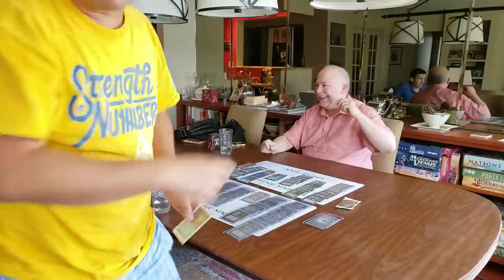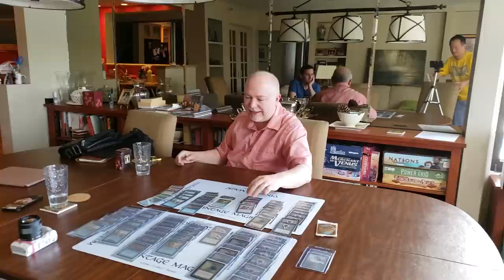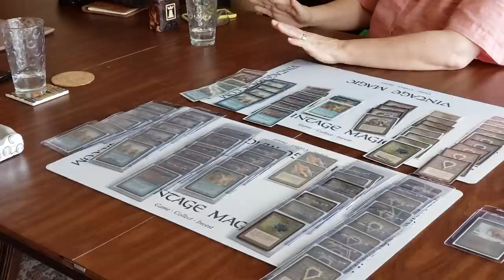STORY TIME = Magic: The Gathering Premieres at GEN CON 1993, but ALMOST became a TOTAL DISASTER...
In this video, Peter Adkison shares the Beginning of Magic: The Gathering.  Did you know Magic was featured at Gen Con 1993?  Did you know the premiere ALMOST DIDN'T HAPPEN???

Peter Adkison invited Brian Weissman and I for lunch and we had a great time laughing about the early days of Magic.  After lunch, we walked to Peter's home and we decided to play some ALPHA 40.

Peter shares EPIC stories of the early beginnings of MTG and how it evolved to the greatest game in the world.

Video of the DECK TECH of Peter's deck from 25+ years ago, that was LOST, NOW FOUND ►